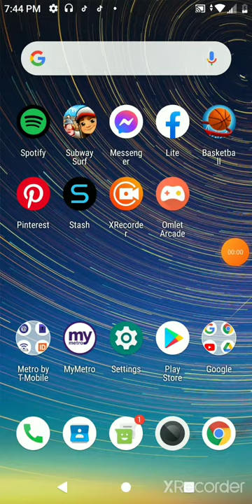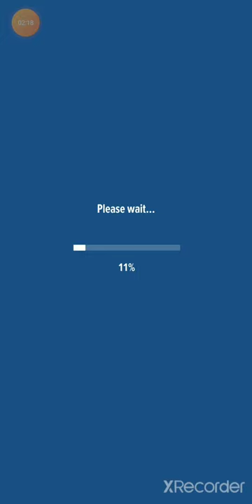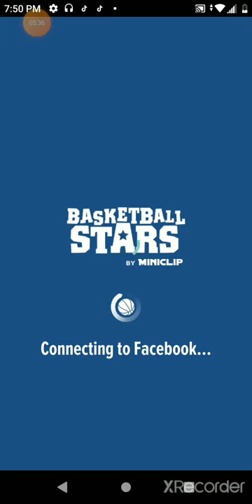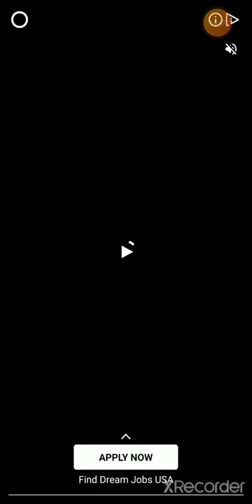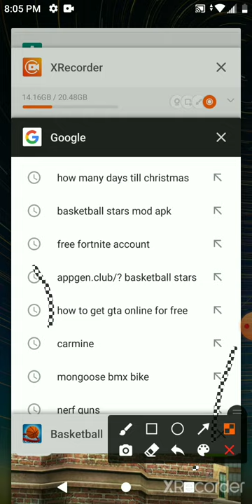playing basketball stars